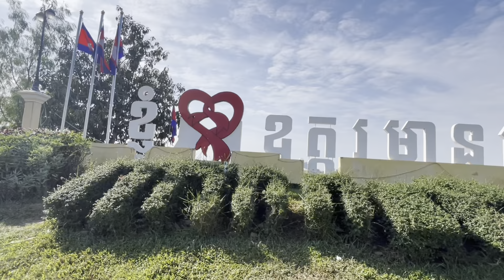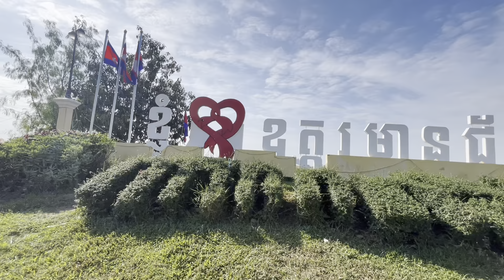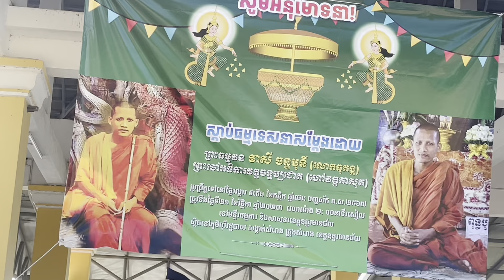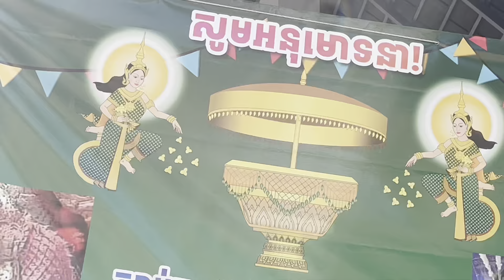ក្តៅៗថ្ងៃនេះផ្អើលឧត្តរមានជ័យដែនព្រំប្រទល់ថៃហើយបងប្អូន| Dek Merl TV